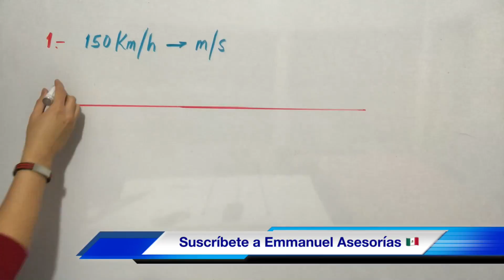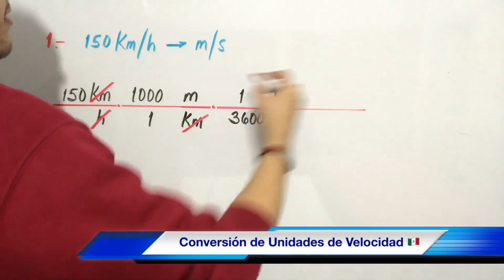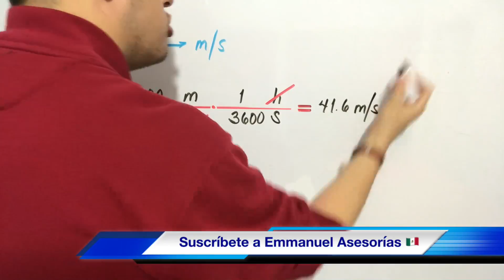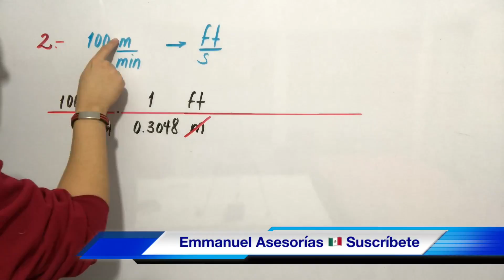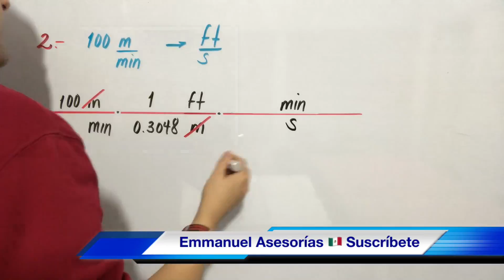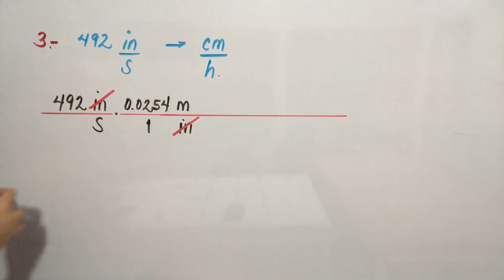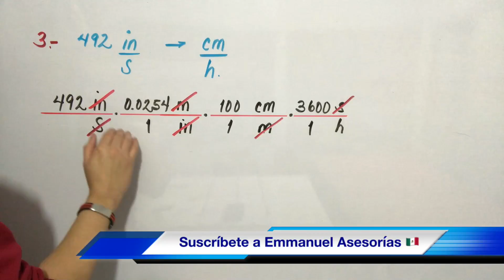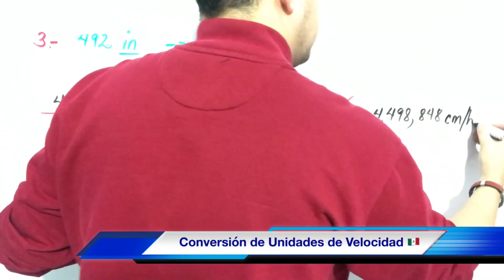Conversión de Unidades de VELOCIDAD (m, km, millas, pies, pulgadas)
Conversiones de unidades de velocidad, metros, kilómetros, millas, pies, pulgadas en horas, minutos y segundos...